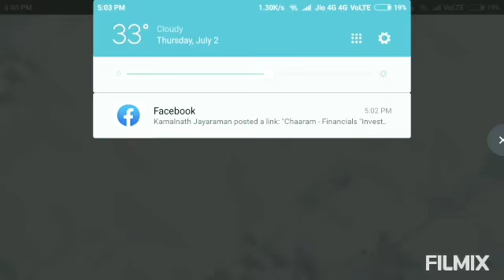500 maxed out HOG RIDERS vs TOWNHALL LVL 11 BASE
Taken from the private server of plenix clash.